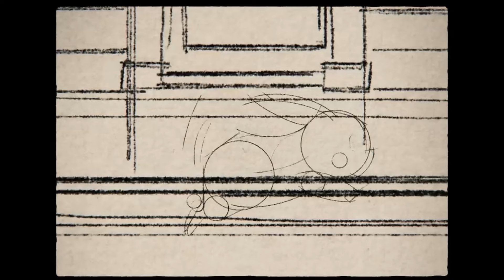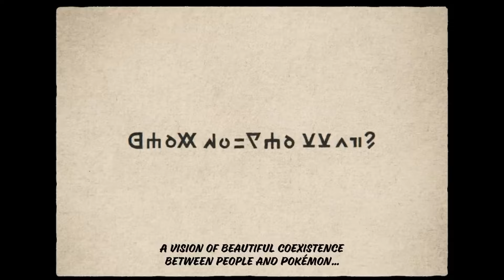Why I'm Excited for Pokemon Legends Z-A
So if you watched the pokemon presents then you know Gamefreak threw us a huge curveball with the announcement of Pokemon Legends Z-A. Everyone was sure we were going to get a Gen 2 or 5 game, but instead we got a Gen 6 game. I watched the Pokemon presents yesterday morning and I am writing this script the day after. But I was so shocked the whole day, I went the whole day just thinking about it and just couldn’t wrap my head around it. I don’t think anyone would have thought we’d finally get Pokemon Z, especially a whole decade after we got Gen 6. But anyways I’m honestly super excited for this game, since I was a huge fan of Gen 6. I know there's a lot of people who are very upset about not getting a Johto or Unova game, which I am a tad bit upset. But I know we’ll probably get one pretty soon, and I think Legends Z-A will be amazing. So in this video I’ll be talking about Why I’m Excited for Pokemon Legends Z-A. We’re also really close to 1k subscribers, so why not help me out to reach this goal.

Of course the first thing I’m super excited about, and I’m assuming a lot of other people are too. Is the fact we will be getting Mega Pokemon again in a mainline Pokemon Game. Mega Evolutions were by far the best battle gimmick ever introduced by Gamefreak. It gives a ton of mediocre pokemon a chance to shine, and actually be usable in battle. Instead of being Utterly garbage and useless. (Insert Andy Throwing away Woody). But I do want to make a video pretty soon about the Mega Pokemon I want to see added in Legends Z-A, because this is definitely the thing I’m the most hyped about. Hopefully we do get most of the Mega’s from before, along with some brand new ones.

The Next thing I’m really excited about is the look of the game. It’s very futuristic looking, and this might be a hot take but I feel like Paradox pokemon might be in this game. I don’t think this will be a true remake like HeartGold and SoulSilver, or FireRed and LeafGreen. Legend’s Z-A looks like it could be similar to Omega Ruby and Alpha Sapphire, because in those games they introduced the new gen gimmicks. But Paradox Pokemon are really cool, and I would love to see some paradox styles of some of the Gen 6 pokemon. I think the merge will be awesome, I just hope Game Freak Executes everything right.

The last thing I’m going to discuss is the fact it’s a good way for Game Freak to show they don’t care about patterns anymore. Basically saying they don’t care what's up next, whatever they feel like making they’re going to make. Which could lead to a ton of other insane surprises like Pokemon Legends Z-A, but hopefully we actually do get a Gen 5 game next. But if this is considered a Legends game like Legends Arceus, then we know GameFreak is looking to pump a lot of these out.

Well, that's why I’m excited about Pokemon Legends Z-A. I plan on making a ton of videos about this game, because I have a lot of things I want to discuss about it. Especially talking about Mega Evolutions I want, which honestly will be my next video. But I don’t know yet, I have a ton of random videos I’m working on right now that y’all will hopefully enjoy. But with all that being said I hope y’all enjoyed the video and peace out.